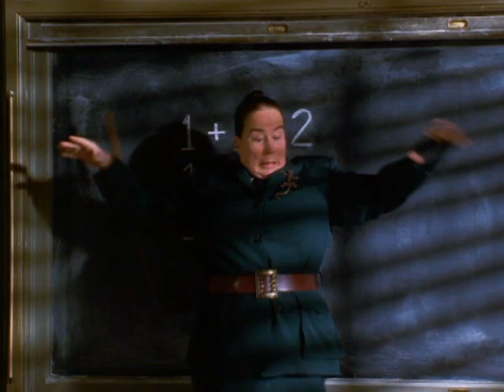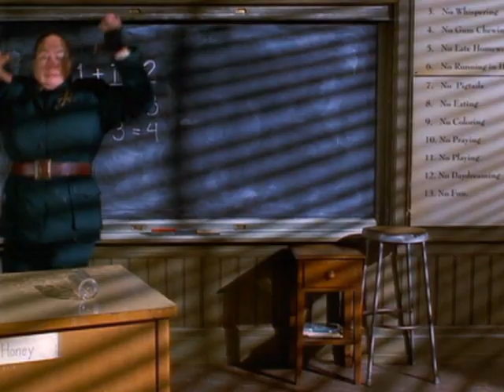Miss Trunchbull: Worlds Greatest Principal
We all love the lovely Miss Agatha Trunchbull who was the Best Principal Ever until she was defeated by MATILDA!!